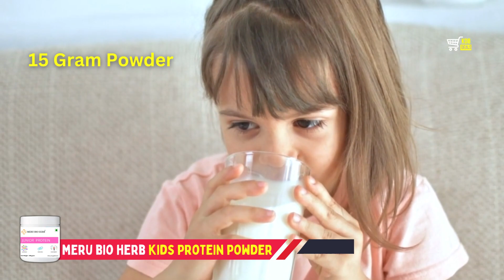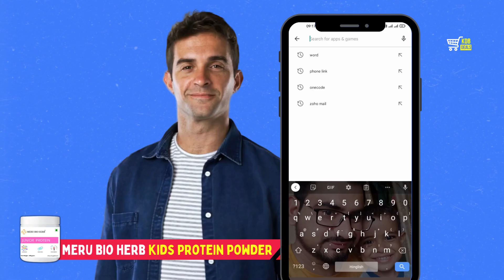Meru Bio Herb - Support Height & Weight Gain, Immunity and Brain Development of Your Child